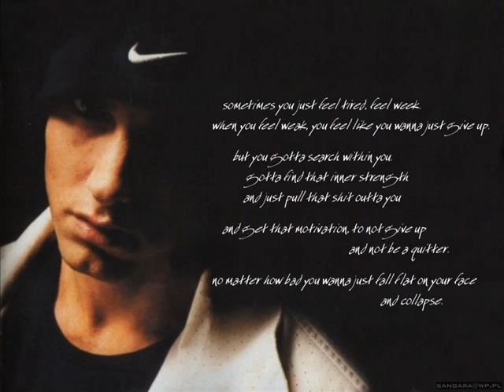EMINEM Low Down Dirty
EMINEM Cool Man